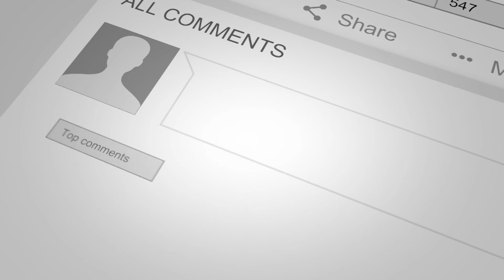Meet Your Spirit Guide - How to Find Out Your Spirit Guides Name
Meet your spirit guide - How to find out your spirit guides name: If you are developing your relationship with your spiritguides, you will obviously be wondering who your spirit guide is and how to find out your spirit guide's name. Your mind is constantly asking "Who are my spirit guides?" This video about communication with your spirit guide is for you. Learn how you can get to know your spirit guide better and develop a stronger relationship with your spirit guide.

Have you been asking your spirit guides for signs? Do you want to know your spirit guide bettter. Just like any relationship, you have to develop trust with your spirit guide.

In this video, we are going to blow the lid on how to find out who your spirit guide is and develop a stronger relationship with your spirit guide. Instead of making the task of learning who your spirit guide is or how to recognize your spirit guide, we are going to make it simple.Learn how to communicate with your spirit guide and recognize your guide. The reality, just ask your spirit guide.

Meet your spirit guide meditation: If you want to go through a meditation designed to help you connect with your spirit guide, message me.

00:00 - Welcome
00:53 - How To Know Your Spirit Guides Name
01:48 - Simply Ask
02:00 - Your Mind Can Trick You
02:27 - The Dangers of the Afterlife
03:20 - Meditation
03:43 - Getting Evidence From Your Spirit Guide
04:45 - Your guide is not Jesus
05:25 - Intelligence
06:50 - Don't jump into bed with the first spirit
07:20 - Signs of your spirit guides
08:32 - Learn the Discernment Process and final thoughts.

Buy Deadly Departed - The Do's Don'ts and Dangers Of Afterlife Communication
jo.my/deadlybook